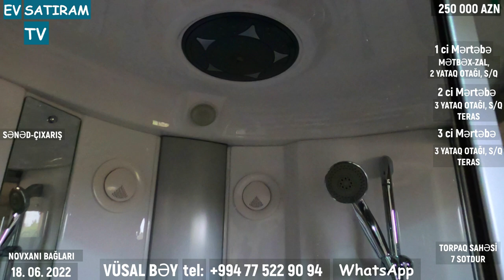TƏLƏSİN! BELƏ FÜRSƏT HƏR DƏFƏ DÜŞMÜR! BU QİYMƏTƏ BELƏ EV.../Недвижимость в Баку / EV SATIRAM TV